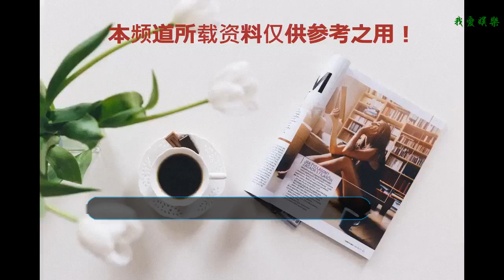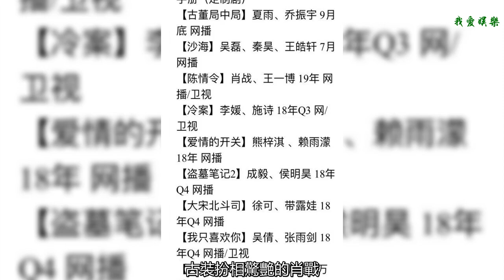《陳情令》有望上星播出，“忘羨”合體，肖戰含情凝望一博太撩人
根據原創耽美IP《魔道祖師》改編的電視劇《陳情令》，自籌拍起人氣和話題度便居高不下。《魔道祖師》本身有著極為強大的粉絲基礎，加上力邀到肖戰和王一博兩位流量小生加盟出演，更是讓關注度蹭蹭往上漲，《陳情令》也成為目前最為熱門的IP之一。

    該劇自今年4月正式開機，在拍攝過程中卻遭遇風波不斷，劇組火災的善后事宜還未完全處理，便爆出“女星孟子義加戲”、“溫情插足忘羨”等勁爆消息，讓廣大“魔道粉”群情激憤。作為“原耽之光”，《魔道祖師》最大的亮點就是“忘羨CP”，這對小情侶之間的相處細節，是很多“道友”津津樂道的話題。
    如今，在原著中戲份很少、窮奇道截殺后為不連累無羨被挫骨揚灰而死的溫情，在《陳情令》中卻妥妥成為了女主角，從網上曝光的劇本來看，溫情還插足“忘羨”，魏無羨和藍忘機都與其有感情戲，不止如此，金子軒、薛洋等一眾男性角色都為她著迷，妥妥的“瑪麗蘇”劇情。
    不止如此，“魏無羨溫情擁抱、牽手”視頻的流出，繼續刺激著粉絲敏感的神經。在廣大粉絲的口誅筆伐之下，《陳情令》劇組正式發布聲明，否認女星帶資進組，但對網友關心的“孟子義加戲”、“溫情插足‘忘羨’”等只字不提，挑起了廣大“道友”們的沖天怒火。

    在網友如潮的罵聲之中，《陳情令》宣布橫店戲份殺青，正式轉入貴州片場進行剩余戲份的拍攝。不知是否因輿論的壓力重新調整了劇本，之后片場流出的路透中，很多都是“忘羨”的照片，并沒有看到所謂的“大女主”孟子義，就連之前傳言中被孟子義占去的“兔子梗”也物歸原主，由肖戰和王一博來演繹。

    這樣的轉變，也稍稍給粉絲帶去了一些安慰。尤其是肖戰和王一博雙雙上演“白衣殺”，翩翩公子、氣質出塵，畫面簡直不要太美。大家心心念念的“兔子梗”也由兩人合體演繹，藍二公子伸手將兔子抱入懷中，魏無羨站在一旁一臉寵溺，簡直是合體“撒糖”的節奏。

    在最近曝光的路透照中，網友也是猝不及防吃了一把“狗糧”。除了兩人的唯美“背影殺”之外，一張魏無羨深情凝望藍忘機的照片也讓大家激動不已。古裝扮相驚艷的肖戰，配上“一眼萬年”的眼神殺，將魏無羨的風流不羈演繹得淋漓盡致。

    隨著拍攝的不斷推進，網上也傳出了《陳情令》有望上星播出的消息，如被正式確認，又將在廣大“道友”中掀起一陣風波了。